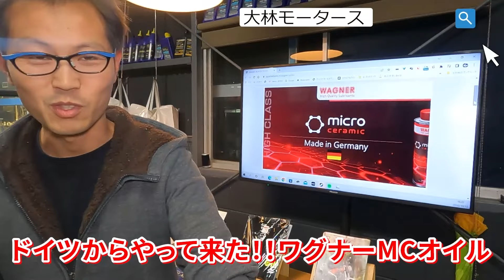【バイクレストア企画⑧】70年前のドリームが完全復活！紆余曲折ありましたが、やっと皆様にちゃんとした走行シーンがお見せできます！でも最終回かと思いきや、フェーズ2もあるので楽しみにしておいてね！話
出演者：りょーすけ
カメラ：くぼっしー
編集者：🐰

事業拡大につき募集中の求人情報はこちら！

〇３番目にオススメ「店舗にお電話」

６時間25,000円～レンタル可能ですので、遠方からお越しの際の観光にも是非どうぞ！